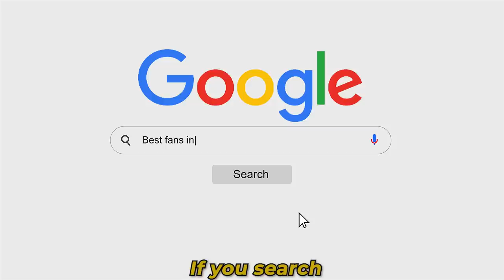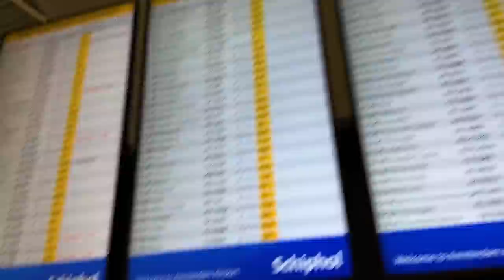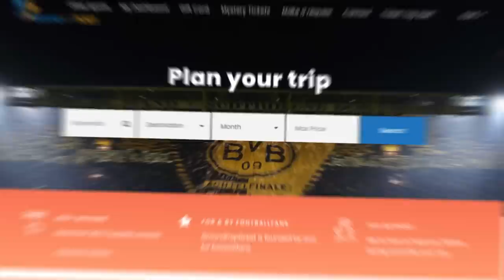Why English Football Fans Are The WORST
Thankyou for watching my matchday vlog where I visited the worst fans in the champions league at man city vs bayern. All I hear is great stories about english fans, let discover the truth.